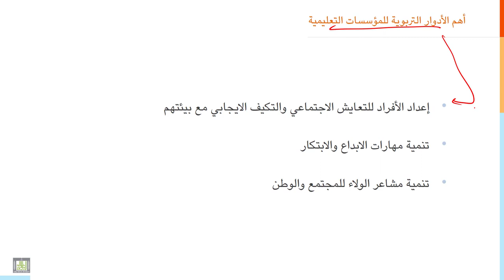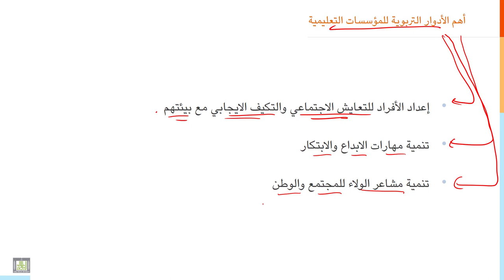مقدمة إلى التربية | 5-4 | المؤسسات التعليمية والتربية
الدرس 4 : المؤسسات التعليمية والتربية
أنواع المؤسسات التعليمية، ووظائفها التربوية الأساسية